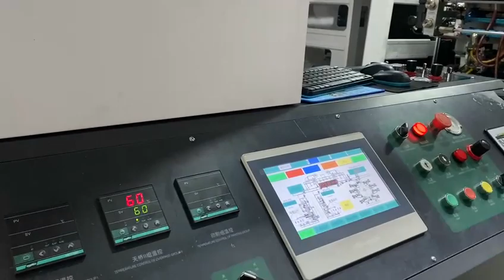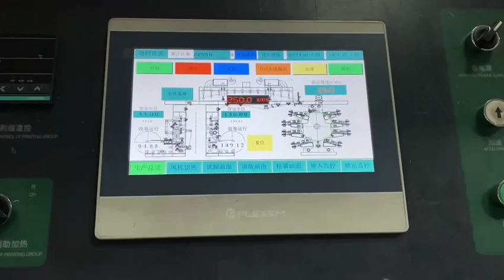YTD-81000 8 colors 250m 12micro PET CI flexo Printing machine